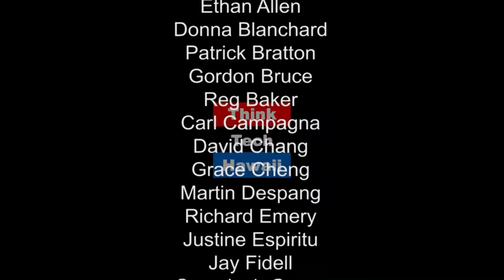Is Sustainability Still Possible? Seeing a Nation of Consumerism with the Worldwatch Institute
Is Sustainability Still Possible? Erik Assadourian is a Senior Fellow at the Washington DC based Worldwatch Institute. Travis Idol is an associate professor at the University of Hawaii at Manoa. Erik and Travis join Jay to discuss Grassroots Sustainability and our ability to switch to a culture of sustainability.